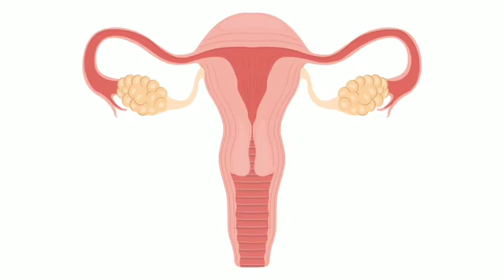Is 8mm Endometrial Thickness in Fertility Treatments so important?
Ultrasound offers anatomical details and an overall view of the reproductive organs, as well as physiologic assessment. There is still a big gap, however, in our understanding and interpretation of the endometrial sonographic findings. ET and sonographic morphology patterns have been repeatedly researched and compared with pregnancy rates (PRs) in ART cycles, yielding conflicting conclusions. The data accrued so far suggest refraining from clinical decisions based solely on ET. The triple-layer ultrasonic Endometrial Pattern reflects normal follicular dynamics, and its presence in the preovulatory phase is associated with better PRs.
Unfortunately, there is yet very recent pedestrian literature being churned out using ET of 8 mm as a cutoff for better implantation rates despite no evidence-based medicine endorsing a single ultrasonic parameter to define endometrial receptivity (ER) and improved implantation rates. There is more to implantation science than ET alone. There is more to reproductive ultrasound than measuring ET, with the advent of newer ultrasound technologies.An 8 mm ET alone is not the holy grail of implantation.

Book your appointments now!